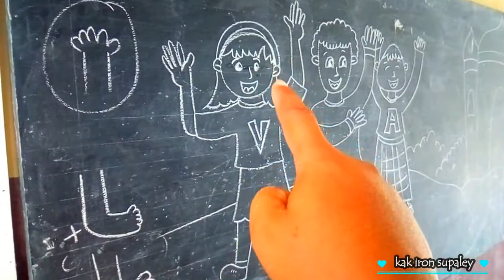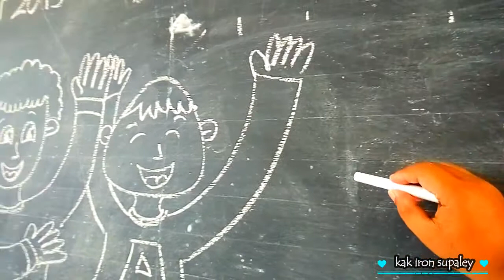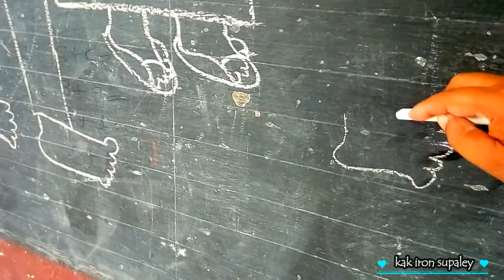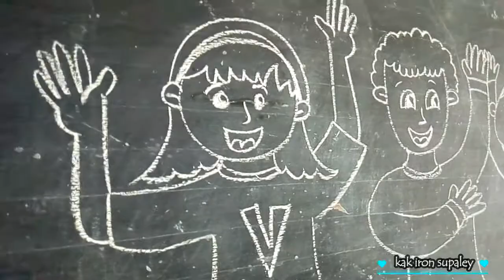BELAJAR MENGGAMBAR BERSAMA KELAS 2 SD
KALI INI KAK IRON AKAN MEMBAGIKA VIDEO TENTANG belajar menggambar bersama

DI CHANNEL KAK IRON KALIAN BISA MELIHAT VIDEO CARA MELUKIS , CARA MENGGAMBAR, DAN CARA MEWARNAI
TERIMAKASIH
SEMOGA VIDEO YANG KAK IRON BAGIKAN BERMANFAAT UNTUK KALIAN SEMUA